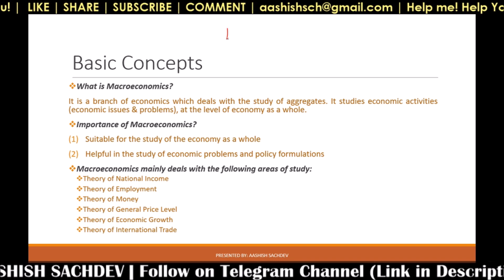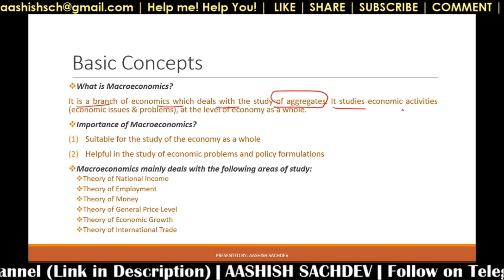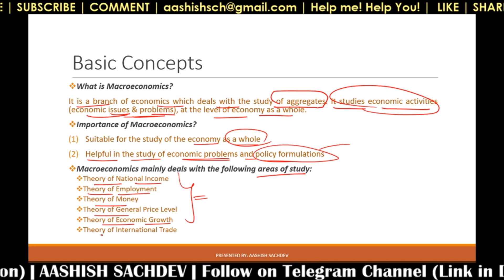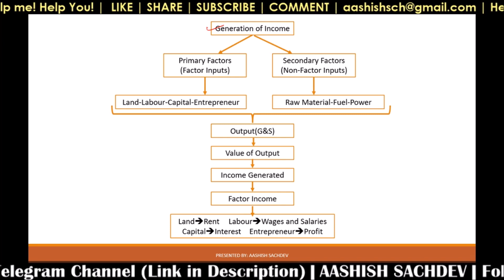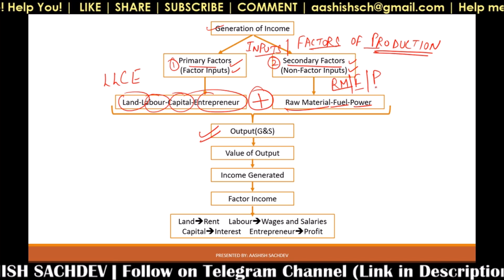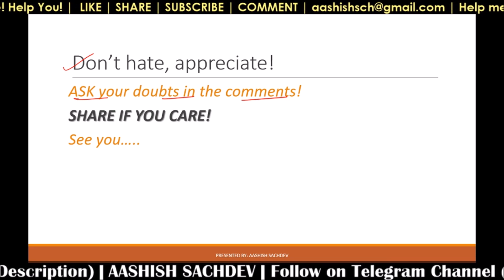Basic Macro Economics Concepts-I | By CA Aashish Sachdev | XII Commerce/CA Inter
Basic Macro Economics Concepts-I | By CA Aashish Sachdev | XII/CA Inter